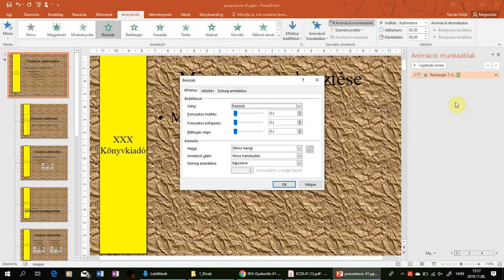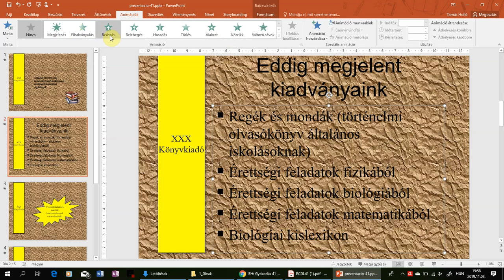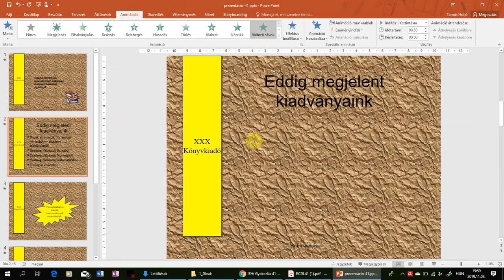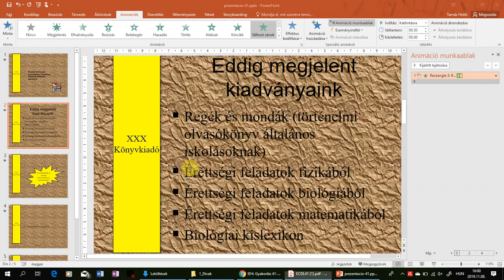20-21. feladat - ECDL 41. Prezentáció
20. A diák bal oldalán lévő téglalap vetítéskor fentről ússzon be! [1 pont]
21. A 2. dia felsorolása vetítéskor szavanként jelenjen meg „rácsok vízszintesen” típusú animációval! [1+1 pont]